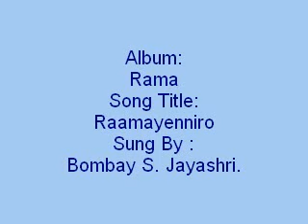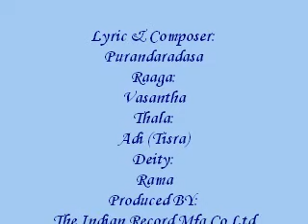Raamayenniro - Rama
Album:
Rama
Song Title:
Raamayenniro
Sung By :
Bombay S. Jayashri.
Lyric & Composer:
Purandaradasa
Raaga:
Vasantha
Thala:
Adi (Tisra)
Deity:
Rama
Produced BY:
The Indian Record Mfg Co.Ltd
Year:
2003